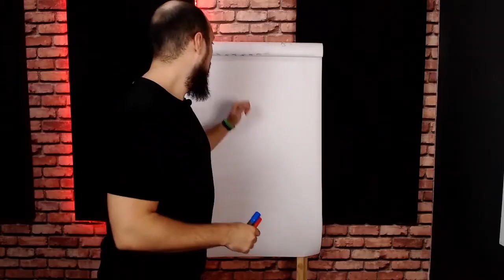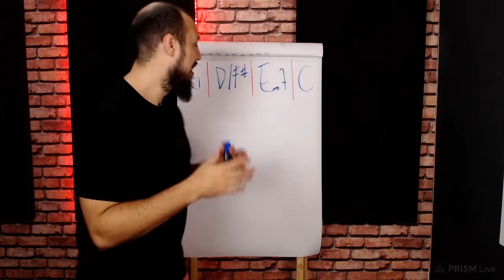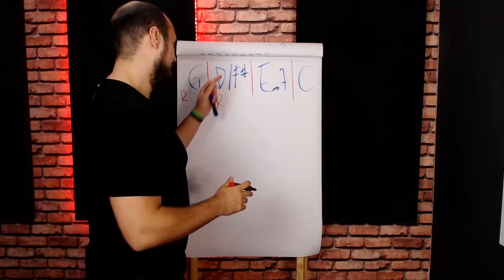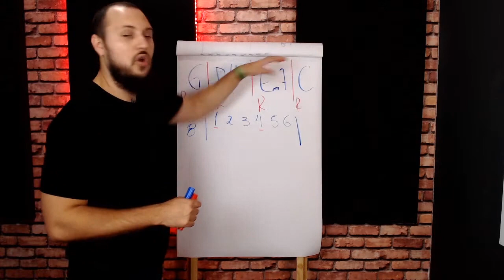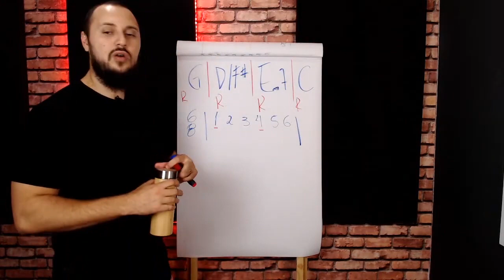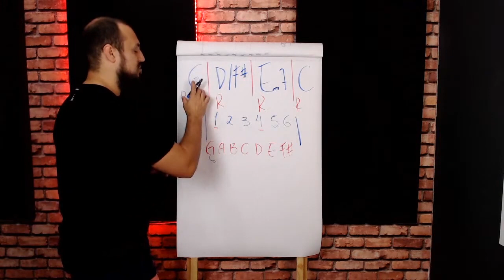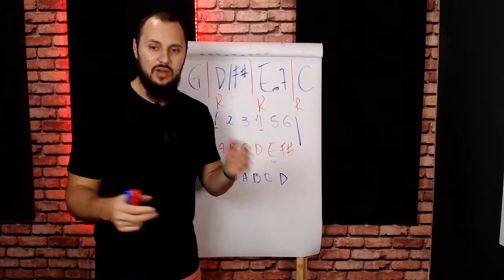Como Sair da Tônica no Baixo com Escala Maior e Menor em menos de 3 meses